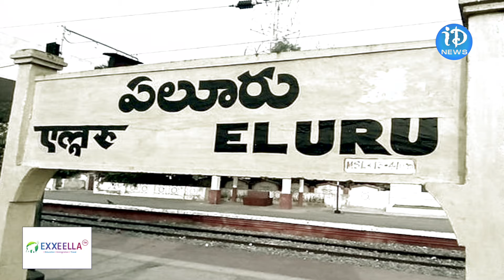Inauguration ceremony of MP candidate Sunil Kumar's new office in Eluru | నూతన ఆఫీస్ ప్రారంభోత్సవం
Inauguration ceremony of MP candidate Sunil Kumar's new office in Eluru